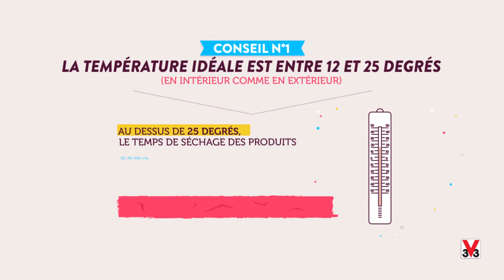La bonne météo pour peindre et lasurer avec V33.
Trop chaud, trop froid, trop de vent, trop de pluie !!! Grace à V33, vous connaîtrez la conditions idéales pour peindre ou lasurer en toute tranquillité.